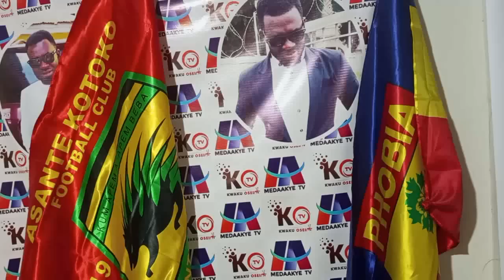HOT ONE: PLAYING KOTOKO YOU NEED TO GIVE 100% FOCUS..HERR ZERBO SHOWING PLAYERS THIS..KONADU YIADOM